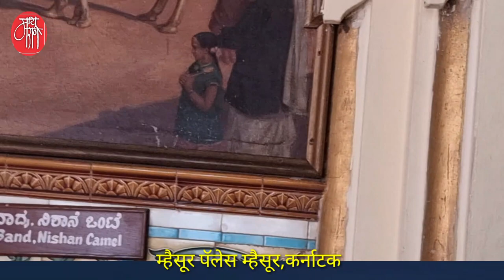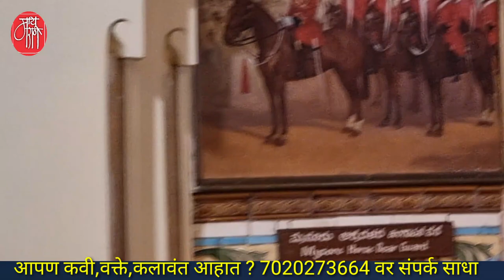म्हैसूर पॅलेस, maysuru palace, karnataka tourism,historic india,live blog,ऐतिहासिक भारत,पर्यटन,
शेकडो वर्षांनंतरही तोच रुबाब,तेच वैभव.. होय! कर्नाटकची ऐतिहासिक नगरी असलेल्या म्हैसूर येथील राजा ओडियार यांचा म्हैसूर पॅलेस शेकडो वर्षांनंतर आजही मोठ्या दिमाखात उभा आहे.म्हणून तर जगभरातील पर्यटक तो पाहण्यासाठी गर्दी करतात.विशेष म्हणजे आम्ही माय मराठीच्या दर्शकांसाठी प्रयत्न करुन हा पॅलेस आतून चित्रीकरण करण्याची परवानगी मिळविली.
एकदा पहाच!

'माय मराठी '.
मायबोलीचं महाचॅनल. !!

mai Marathi...
the biggest channel of the mothertoung.
-rajesaheb kadam